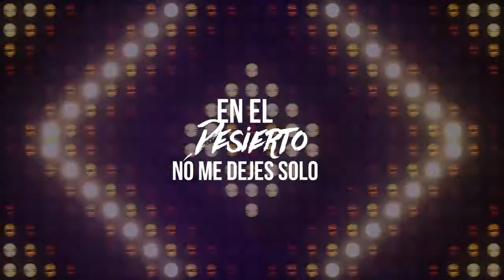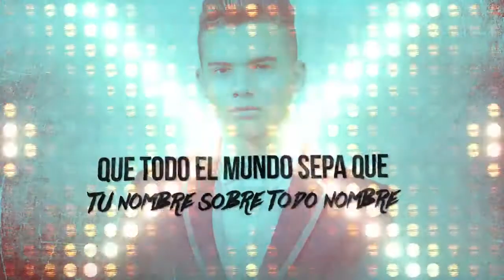Bryan Morales I Permíteme Seguirte I Lyrics